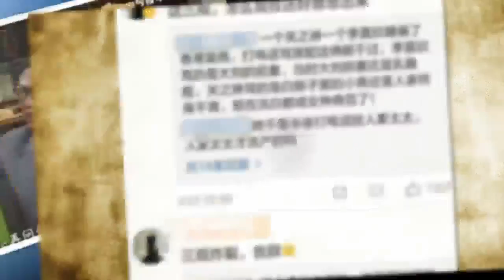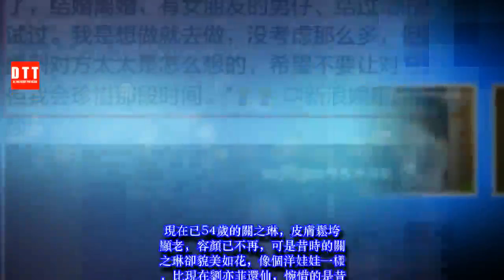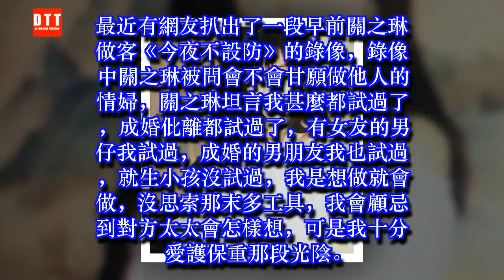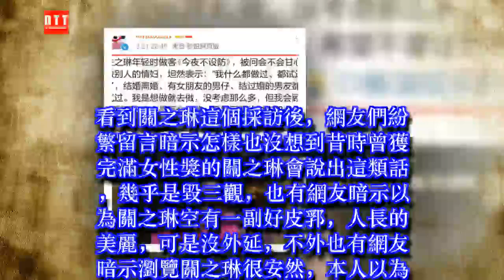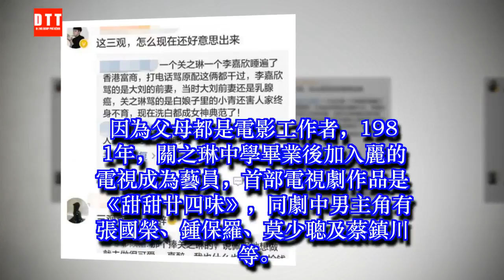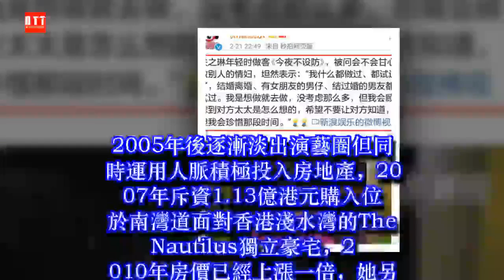關之琳坦言當年做情婦的原因，讓人三觀盡毀，網友：真的空有一副好皮囊！ ✔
✔ MC Network [ 36 寵物 ] 關之琳坦言當年做情婦的原因，讓人三觀盡毀，網友：真的空有一副好皮囊！
香港娛樂界向來盛產美男，現在娛樂界中那些年過半百的香港女星年老時個個貌美如花，比方最近有網友扒出蔡少芬25年前舊照，無整容零加工被網友稱讚譽出天涯！除去蔡少芬以外，昔時顏值傾國傾城香港女星的另有邱淑貞、王祖賢、周慧敏等人，此中值得一提的另有已經取得香港完滿女性獎的關之琳
現在已54歲的關之琳，皮膚鬆垮顯老，容顏已不再，可是昔時的關之琳卻貌美如花，像個洋娃娃一樣，比現在劉亦菲還仙，惋惜的是昔時關之琳在感情上或私生活上過分縱容，不只成婚仳離折騰過好幾回，還曾做過他人的情婦。最近有網友扒出早前關之琳做客某節目時的錄像，錄像中關之琳談及昔時歲幾乎毀三觀，坦言甘願做他人情婦，還思念那段光陰！